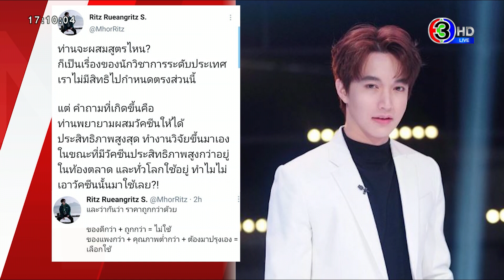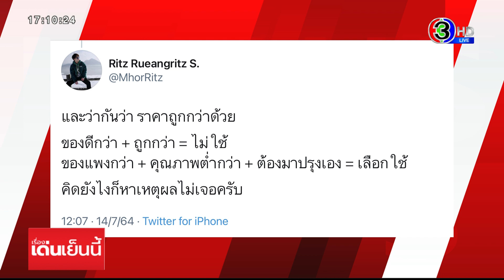'หมอริท' ทวิตฟาด วัคซีนสูตรผสมปรุงเอง งงของดีกว่าและถูกกว่าไม่ใช้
หมอริท ทวิตติงวัคซีนสูตรผสมปรุงเอง พร้อมตั้งคำถามว่า ของดีกว่าและถูกว่า ไม่ใช้

นพ.เรืองฤทธิ์ ศิริพานิช นักร้องนักแสดง ทวิตข้อความถึงวัคซีนสูตรผสมว่า "ท่านจะผสมสูตรไหน? ก็เป็นเรื่องของนักวิชาการระดับประเทศ เราไม่มีสิทธิไปกำหนดตรงส่วนนี้ แต่คำถามที่เกิดขึ้นคือท่านพยายามผสมวัคชีนให้ได้ประสิทธิภาพสูงสุด ทำงานวิจัยขึ้นมาเอง ในขณะที่มีวัคซีนประสิทธิภาพสูงกว่าอยู่ในท้องตลาด และทั่วโลกใช้อยู่ ทำไมไม่เอาวัคซีนนั้นมาใช้เลย?!"

"และว่ากันว่า ราคาถูกกว่าด้วย ของดีกว่า + ถูกกว่า = ไม่ใช้ ของแพงกว่า + คุณภาพต่ำกว่า + ต้องมาปรุงเอง = เลือกใช้ คิดยังไงก็หาเหตุผลไม่เจอครับ"

โดยมีชาวทวิตเข้ามาแสดงความเห็นจำนวนมาก ทั้งเรื่องคุณภาพ ราคา รวมถึงการที่แต่ละชีวิตที่ถูกฉีดเสมือนเป็นหนูทดลอง

รายการ เรื่องเด่นเย็นนี้​ วันที่ 14 ก.ค.2564